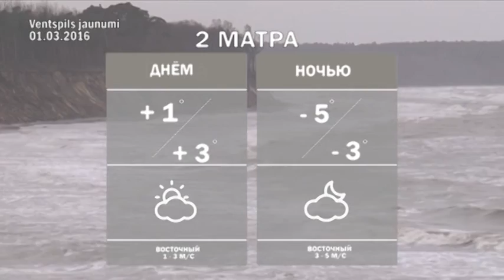Новости Вентспилса 01.03.2016